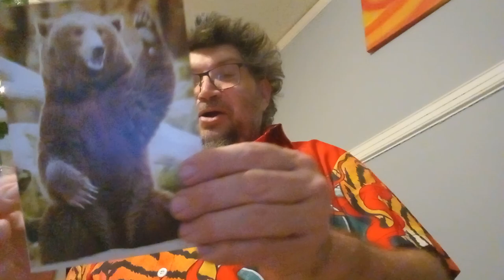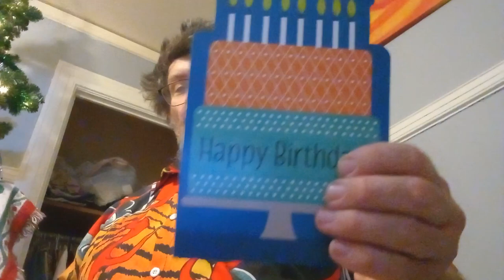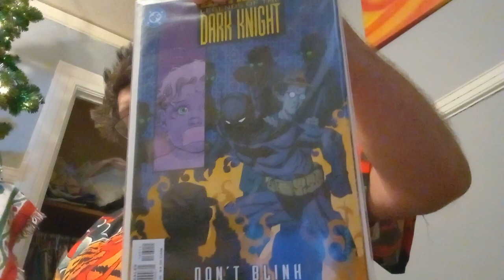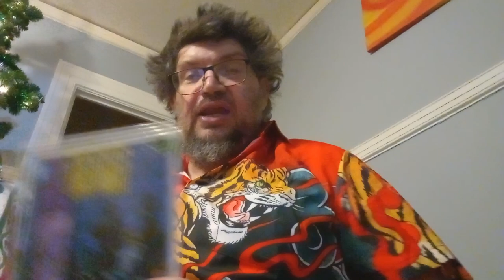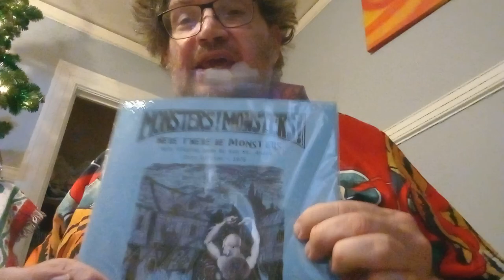Vlogging with Earl Episode #53 It's Earls birthday and he's celebrating 53 years today!